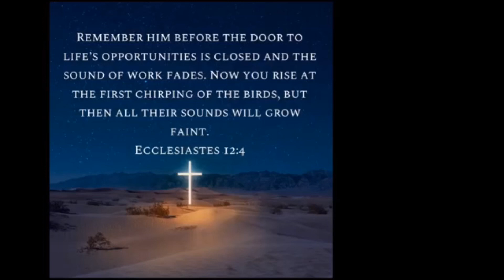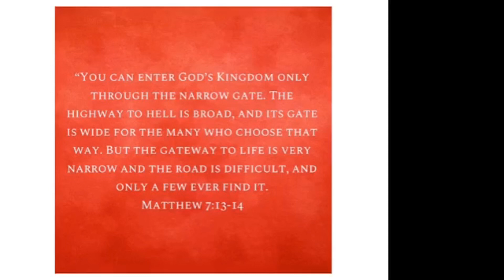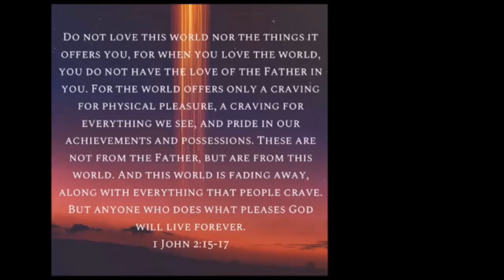End Times Dream - As In The Days of Noah - The Ark Door is Almost Shut!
Hey guys,

First time trying this format. Just wanted to kinda share some pictures of what I saw. Tried my best.
Felt that urgency to share what I saw. It is pretty blatant I thought in it’s message. I think the only thing I forgot to mention was the meaning of the hat? I believe it stood for the helmet of salvation.
Hope you are all having a blessed week.